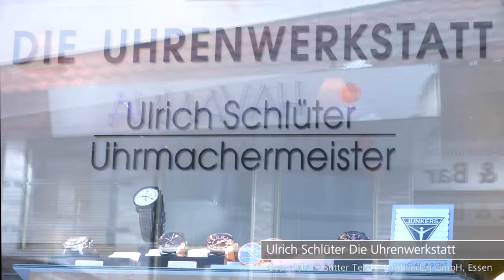Uhrmacher Bochum - Die Uhrenwerkstatt Urlich Schlüter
Ulrich Schlüter, Uhrmacher aus Bochum stellt sich vor. Mehr finden Sie auf unserer Firmenprofilseite in